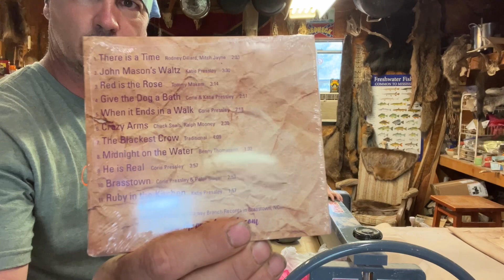Mail from The Pressley Girls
We got a package from the Pressley girls . Doorags , rocks, sticker, and cd